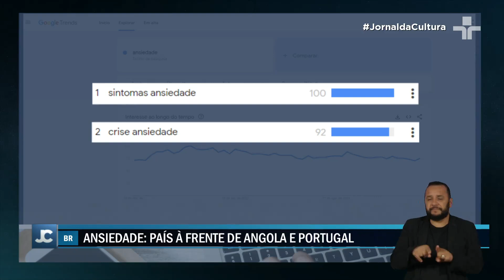Brasil lidera ranking mundial de buscas por ansiedade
Um levantamento feito pelo Google Trends, ferramenta que mostra os termos mais buscados recentemente, revelou que o Brasil lidera o ranking mundial de buscas pelo termo "ansiedade".

Nos últimos 12 meses, o país foi o que mais buscou informações sobre o tema, à frente de países como Angola, Portugal, Moçambique e Estados Unidos.

As principais pesquisas realizadas pelos brasileiros sobre ansiedade foram sobre os sintomas do transtorno, as crises de ansiedade e como controlá-la